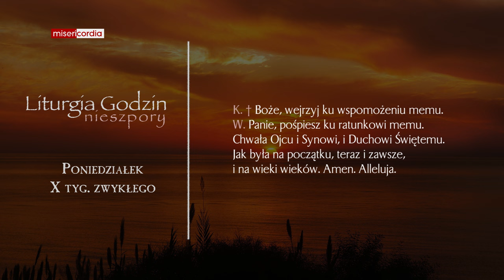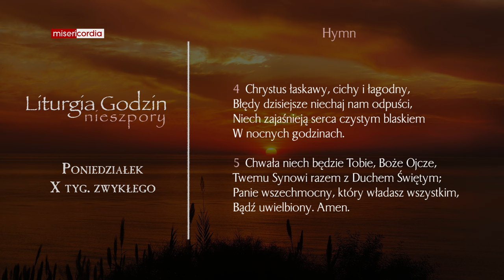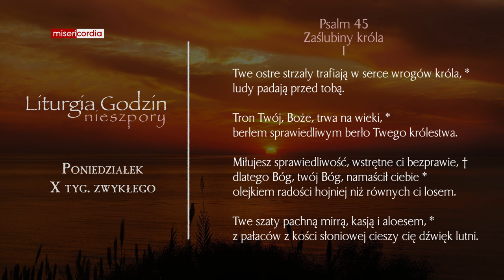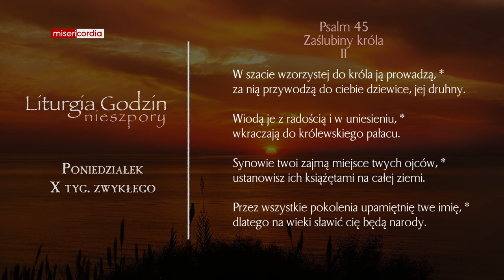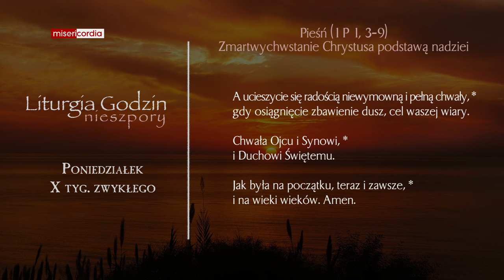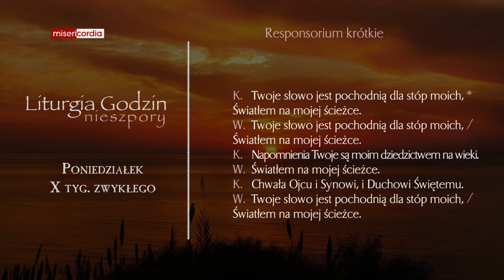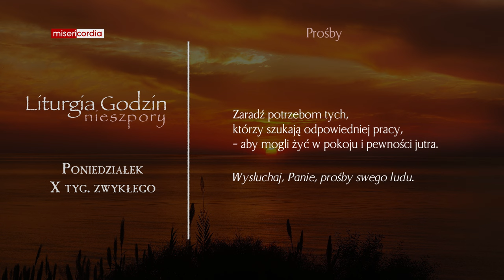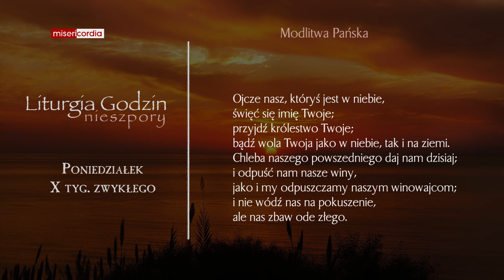Liturgia Godzin | Nieszpory | Poniedziałek, X tyg. zwykłego